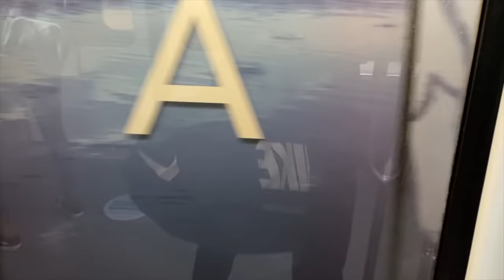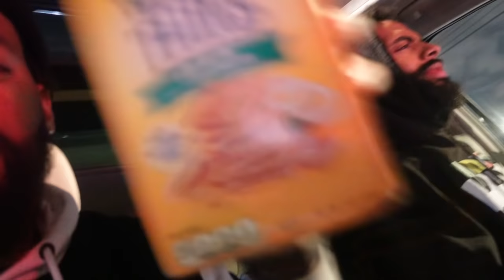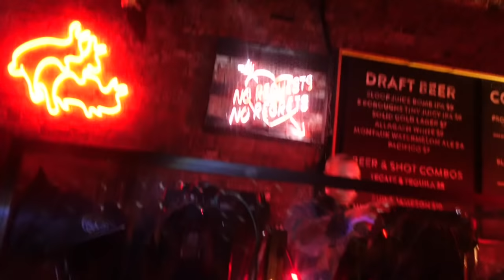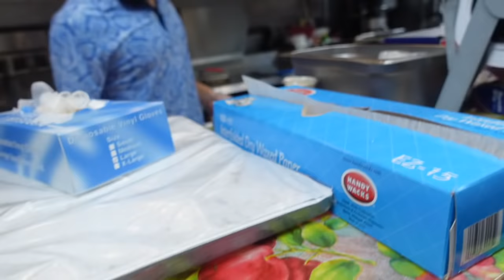LOOKING FOR MY BRIDE | NEW YORK FESTIVITIES WITH THE GANG